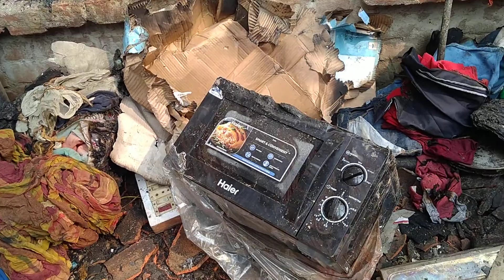8/11/2020 12:10 par😭😭😭😭 मेरे घर में आग लग गई